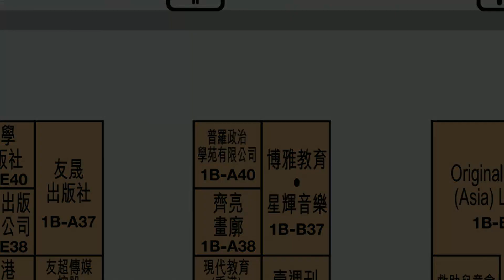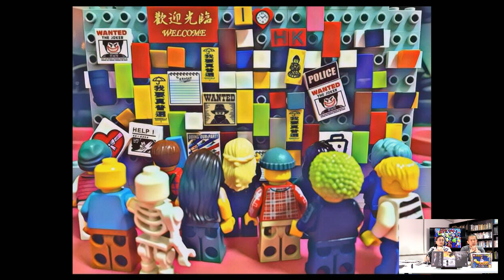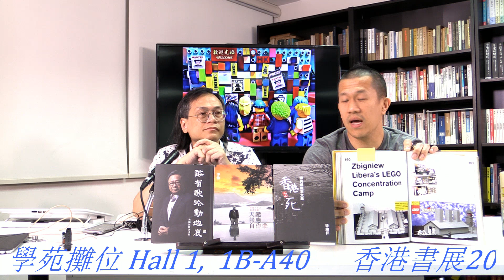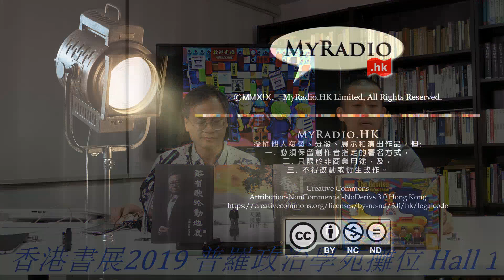玩樂高地 190719 ep160 連儂與連儂牆 時事與創作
玩樂高地 190719 ep160
主持  Dennis
嘉賓  梁錦祥
主題  連儂與連儂牆 時事與創作